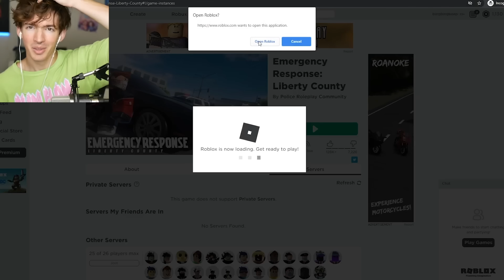Roblox games keep banning me...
Today I play multiple cops games on Roblox and I get banned every single time.